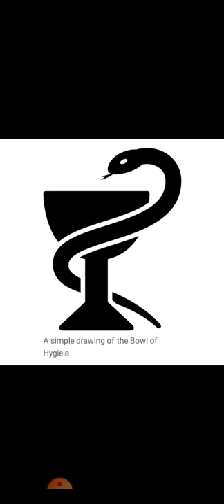Bowl of Hygieia